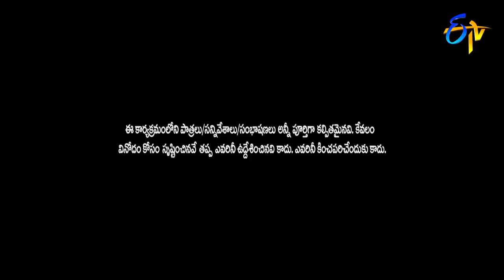Dhanraj Hariteja Srinu Ramprasad Funny Skit | ETV Pandaga Chesko | Diwali Special Event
Dhanraj, Ram Prasad, Srinu and Hariteja take the stage and commence fun on the show.